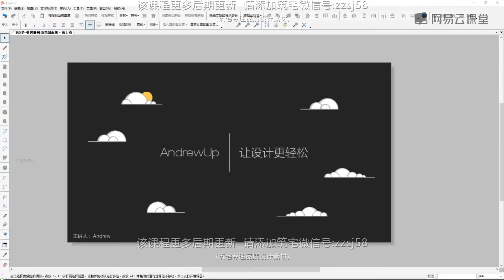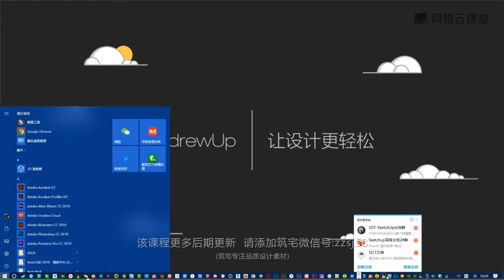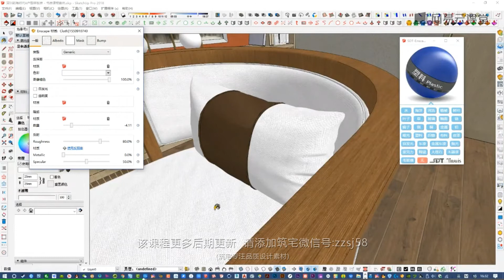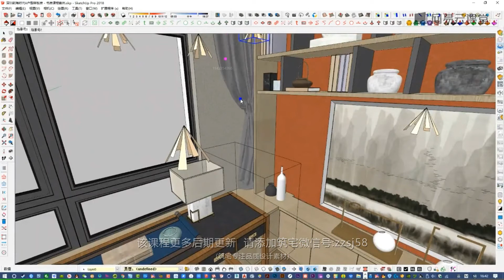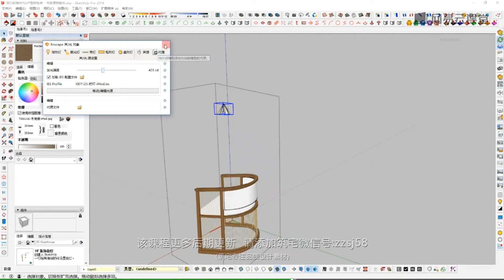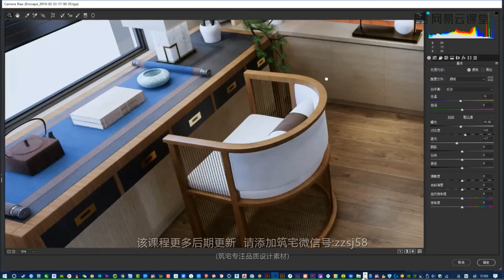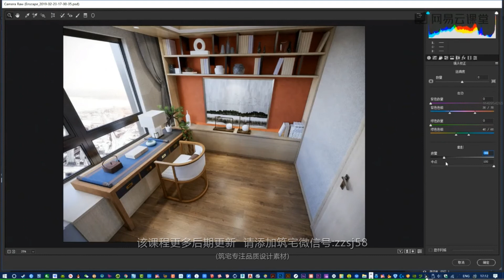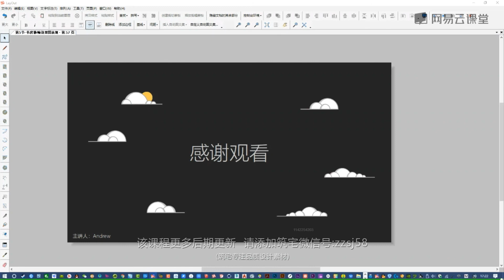课时7书房静帧效果图表现